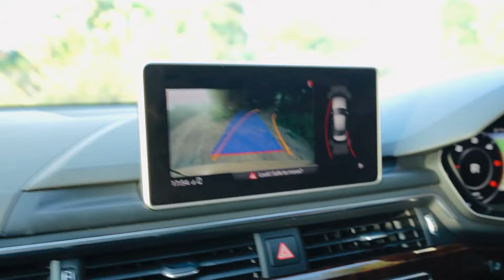SURPRISE ON MY BIRTHDAY....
Birthday celebration...